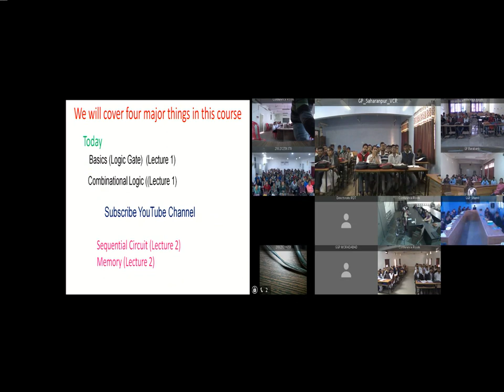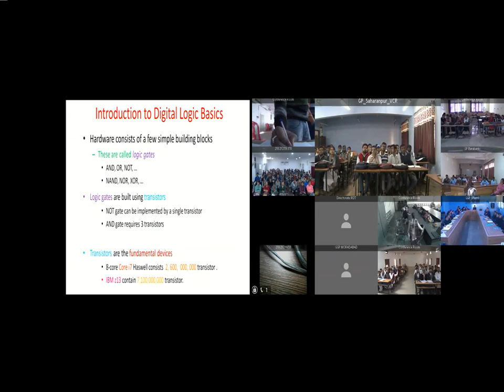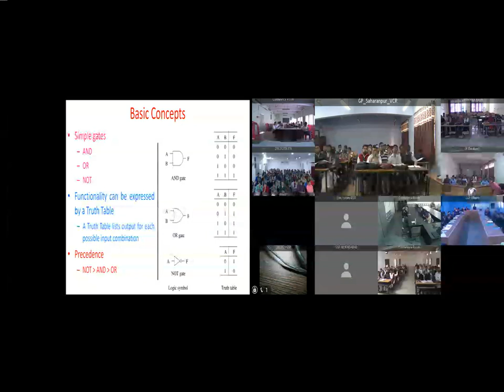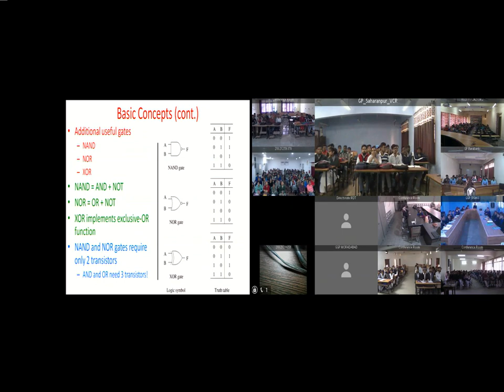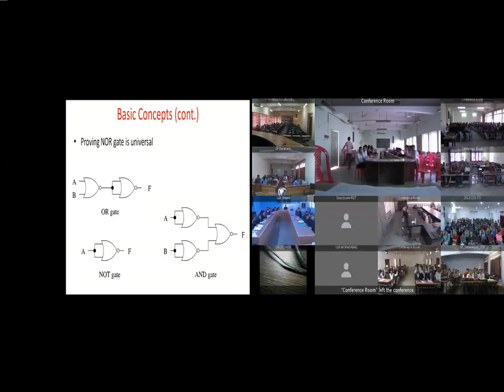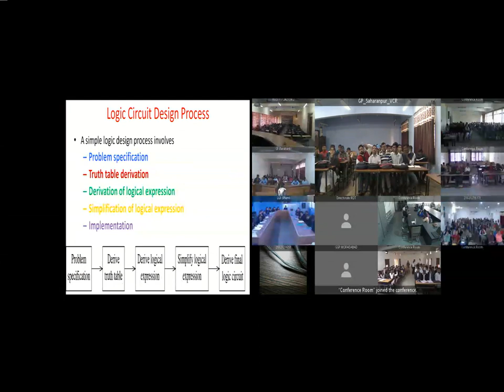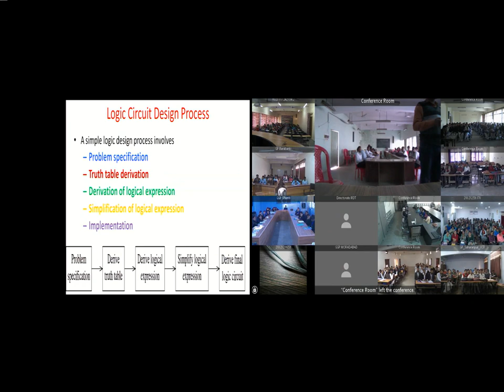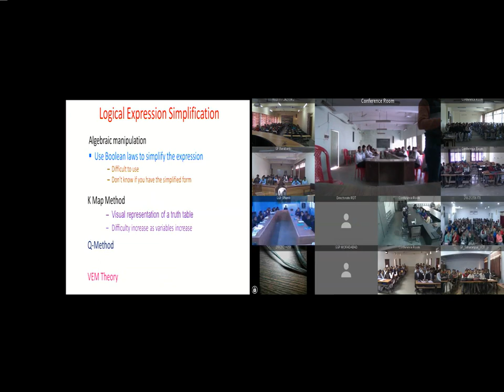डिजिटल इलेक्ट्रॉनिक्स / डिजिटल लॉजिक डिज़ाइन lecture-1 (c)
डिजिटल इलेक्ट्रॉनिक्स / डिजिटल लॉजिक डिज़ाइन क्या है
इसमे लॉजिक गेट और कॉम्बिनेशनल सर्किट के बारे मे बताया गया है साथ ही ब्रैडबोर्ड के द्वारा कॉम्बिनेशनल सर्किट बनना भी बताया गया है